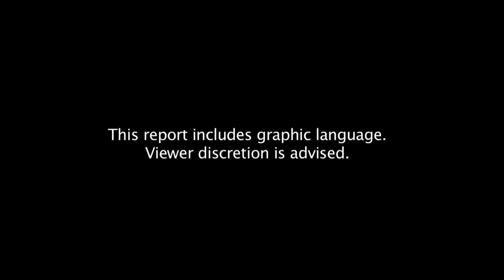Where did the N-word come from?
CNN's Don Lemon explains the origins of the N-word in relation to black people.